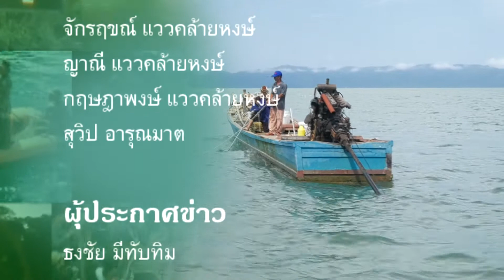ข่าวประจำวันที่ 14 กรกฎาคม 2562